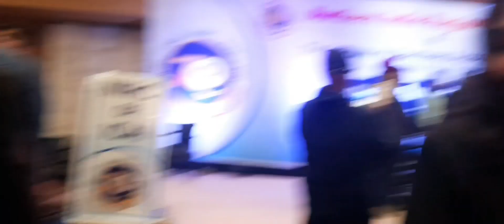CA students Awards Ceremony Vlog| Isha Verma|Le Méridien Vlog| My first Vlog | NIRC of ICAI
Hello everyone! I am Isha Verma,  CA final student and a kathak dancer. This channel is all about my experiences in various events by ICAI